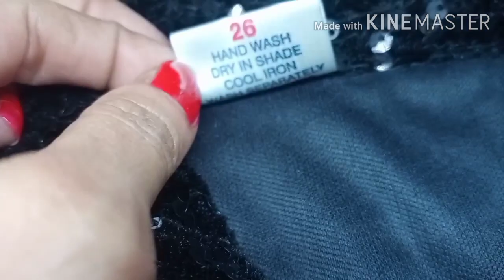stylish koti/party wear jackets/black jacket//3/4 sleeves jacket/girls jacket designs/koti dijan .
party wear jacket design

stylish koti design
frock and kurti koti design
collar wali koti design
koti design for ladies